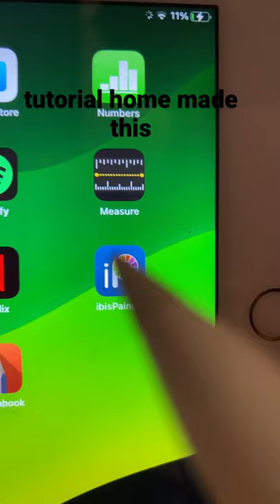Tutorial home made this ibis paint x